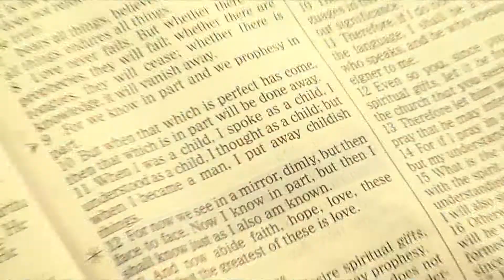Hope Builers Ministries - Steve Slater Interview